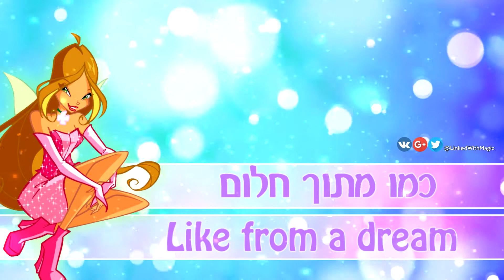Magic Winx Soundtrack - Hebrew\עברית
It's been a while since I uploaded one of these!
Yay! My native language : )

Credit: Mythix Nature Key, Shadow Believer

Please check also the channel's other social media!

Winx Club belongs to Rainbow S.R.L and Iginio Straffi. We do not make any profit of our video's and merely post them for the entertainment of others.